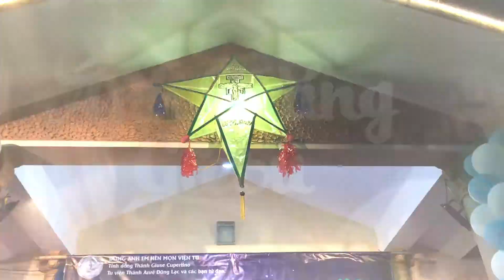Mid-Autumn Festival at Saint Andrew Dung Lac and martyrs friary - Vietnamese Ofm. Conv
Tết trung thu tại tu viện Thánh Anrê Dũng Lạc và Các Bạn Tử Đạo
- Dòng Anh Em Hèn Mọn Viện Tu -